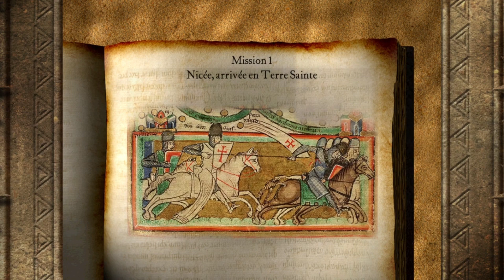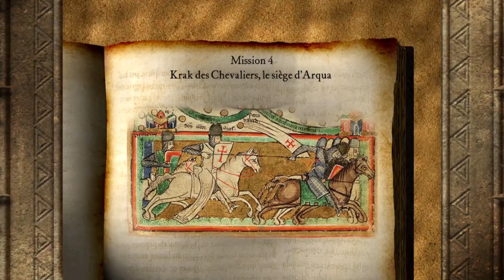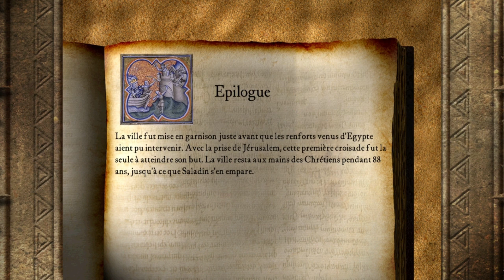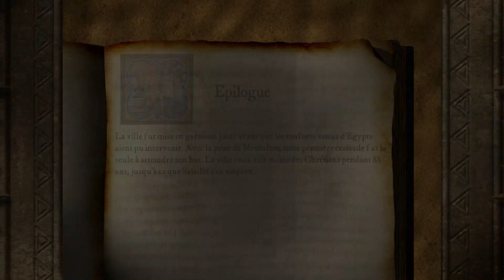Narrateur historique sur Stronghold l'appel aux armes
The call to arms 0:09-0:26
one thousand ninety-six A.D. The Eastern Christian Empire is threatened with destruction by the Turks who have colonized a large part of Asia Minor. Preached by Pope Urban II, the first crusade was organized, and the armed crusaders soon set off for Constantinople to regroup there.

L'appel aux armes
mille quatre-vingt-seize après J.-C. L'Empire Chrétien d'Orient est menacé de destruction par les Turcs qui ont colonisé une grande partie de l'Asie Mineure. Prêchée par le Pape Urbain II, la première croisade s'organise, et les croisés armés s'ébranlent bientôt pour Constantinople afin de s'y regrouper.

Mission 1 0:27-0:46
Nicaca, Arrival in The Holy Land
Once they arrived in Constantinople, the hungry crusaders broke discipline and soon sacked the surrounding area. Emperor Alexis then quickly organized maritime transport and an escort to allow them to continue their journey.

Nicée, arrivée en Terre Sainte
Une fois arrivés à Constantinople, les croisés affamés multiplièrent les entorses à la discipline et ne tardèrent pas à mettre à sac les environs. L'empereur Alexis organisa alors rapidement un transport maritime et une escorte afin de leur permettre de poursuivre leur route.

Objectives 0:48-1:04
Acquire Gold: 450
Capture the city of Nicaea with reinforcements from the Greeks. The Tures will be caught off guard and the battle should be made easier. It will take a lot of gold to be able to go to Jerusalem and all means are good to obtain it.

Amasser de l'or: 450
Emparez-vous de la ville de Nicée avec le renfort des Grecs. Les Tures seront pris au dépourvu et la bataille devrait en être facilitée. Il faudra beaucoup d'or pour pouvoir aller jusqu'à Jérusalem et tous les moyens sont bons pour vous en procurer.

Mission 2 1:14-1:32
Heraclea, The Journey South
The crusaders' march across Anatolia is difficult. The Turks burn all crops on their retreat southwards and the westerners have found themselves ill equipped to deal with the freezing temperatures. After some minor skirmishes with the enemy the army is left starving and exhausted.

Objectives 1:35-1:44
Acquire Goods: 300 Bread
Rebuild the wheat farms around the city of Heraclea to provision the army. Local reports suggestTurkish raiders have been operating ncarby

Mission 3 1:50-2:09
Antioch, The Counter-Siege.
Antioch was a strong and difficult city to attack. Fortunately the crusaders had a spy on the inside. He arranged for one section of the wall to be unguarded allowing the crusaders to stream in through St. George's Gate and take the city.

Objectives 2:10-2:25
Eliminate all Enemy Units
Time Until Last Battle
A huge Turkish army is on its way so quickly garrison the city walls and man its towers. All food and trade routes are cut off. Make the most of the limited supplies; it will take a lot of faith to hold Antioch.

Mission 4 2:30-2:44
Krak de Chevaliers, The Siegeof Argah
As the march continues southward, the petty emirs along the way yield to the crusaders agreeing to pay the tributes they demand. Resistance is met at the city of Argah, which refuses to surrender.

Objectives 2:45-3:03
Acquire Goods: 50 Ale
The main part of the army is laying siege to Argah but the men are becoming disheartened. Start construction of a new castle, Krak de Chevaliers and begin Ale production to increase troop morale There are large bands of raiders nearby that may prove to be a threat.

Mission 5 3:08-3:26
Jerusalem, The Final Assault
Unable to break down Argah's defenses the crusaders march onwards to Jerusalem. The initial assaults prove fruitless due to the lack of siege engines. The nearest forest is over twenty miles away so the final attack is delayed for weeks.

Objectives 3:28-3:42
Kill Enemy Lord
Time Until Defeat
Now the siege towers are ready, lead the main assault against the north wall. Word has come in of a massive Egyptian army marching to relieve Jerusalem so the main fortress must be captured as quickly as possible.

Aftermath 3:47-4:04
The city is secured before the Egyptian reinforcements have a chance to interfere. With Jerusalem taken, this crusade becomes the first and only crusade to succeed in the goal it set out to achieve. The holy city remains in European hands for 88 years.